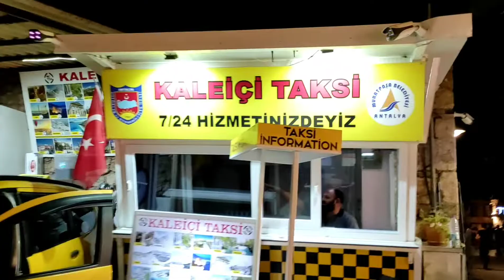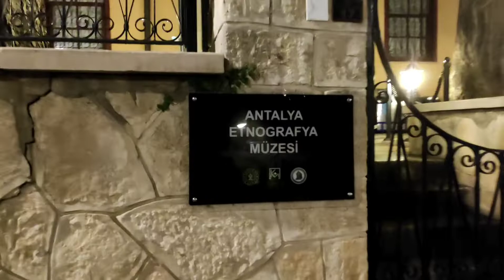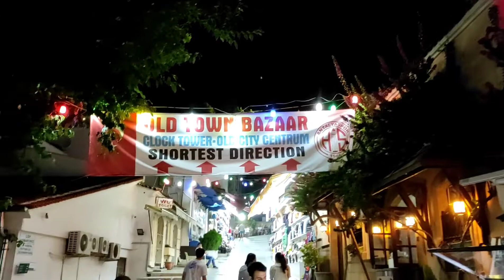ANTALYA KALEİÇİ AKŞAM VAKTİ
Merhabalar ben Yusuf Haktan bugün akşam vakti kaleiçine gittim. Bu güzel ve değişik görüntüleri sizlerle paylaşmak istedim. İyi seyirler.